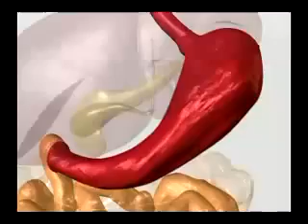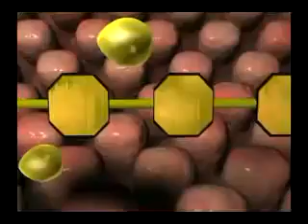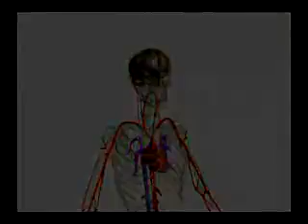22. Enzymes, Proteins, Carbohydrates, Digestion.flv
엔자임 효소